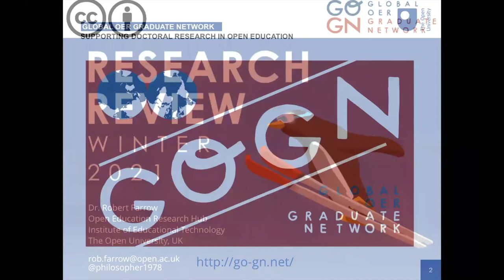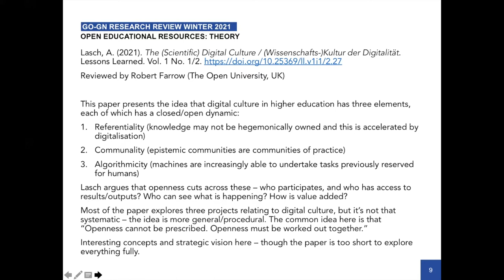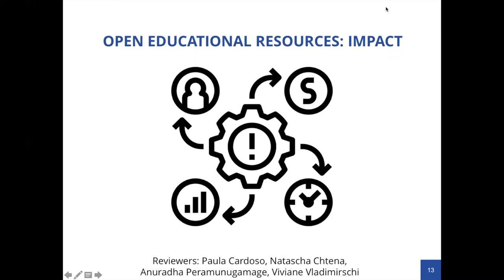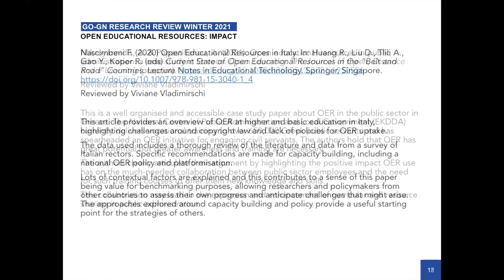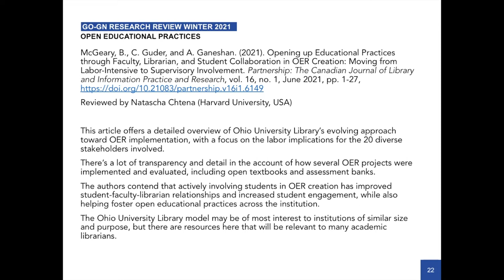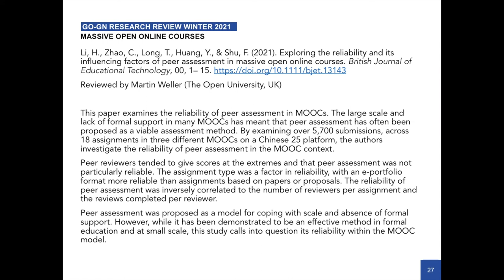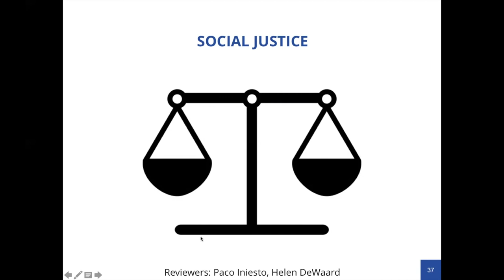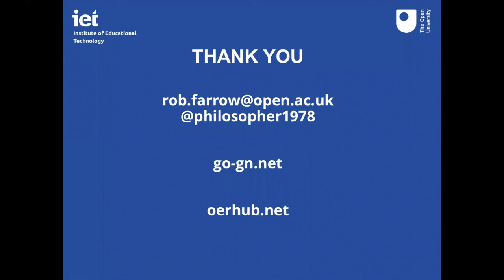GO-GN Research Review 2021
Find out more about the research reviewed in this year's GO-GN collaborative research review! This session took place on Tuesday 30 November 2021.